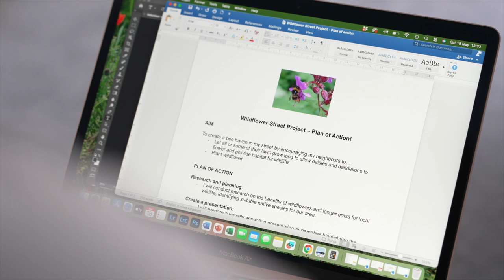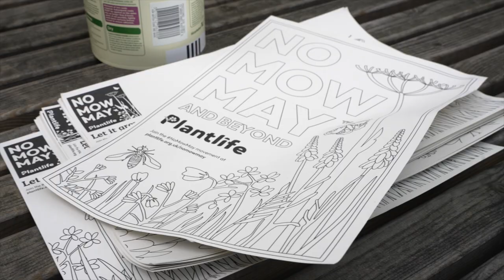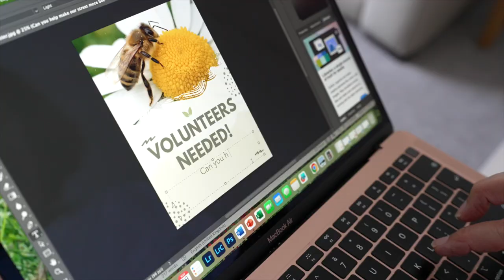Engaging your Community in your Local Green Space Project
If you're embarking on a community project in your local green space, we'll show you how to find the people power to help you. Learn how to plan your approach, find willing volunteers and contributors, and foster a sense of ownership, ensuring that community members will care for and maintain the project.

By following these steps, you'll create a thriving, engaged community that supports and champions your project!

About Green your Neighbourhood:
We want to make it easy for people like you to take ownership of your local green space and take action that will benefit your local area, your community and wildlife. So we're unveiling a series of inspiring short films filled with practical tips and heartwarming stories, to help you make a difference in your community.

Green your Neighbourhood is being made possible thanks to a grant of £10,000 from The National Lottery Heritage Fund, with thanks to National Lottery Players.  The Wildlife Garden Project has been working alongside Nottinghamshire Wildlife Trust to film community groups involved in Nextdoor Nature Nottingham, the Trust’s movement for nature.